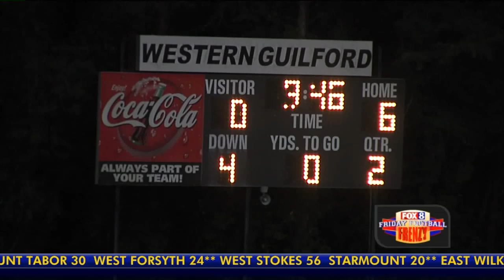Ragsdale at Western Guilford